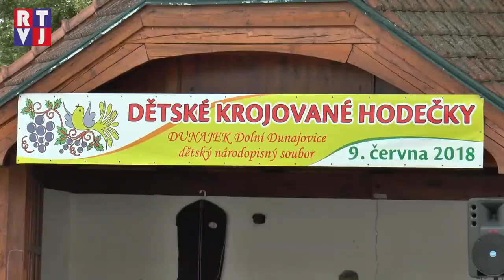Dolnodunajovské Dětské krojované hodečky oslavily 14 let!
„Co se v mládí naučíš, ve stáří jako když najdeš,“praví jedno české přísloví. Tím jakoby se řídili v Dolních Dunajovicích při pořádání Dětských krojovaných hodů. Ty letos oslavily 14. ročník a nechybělo jim nic, co by správná folklorní veselice měla mít. Bohatý průvod  po obci, vyzvednutí stáreček a samozřejmostí je požádání starosty o hodovní právo.